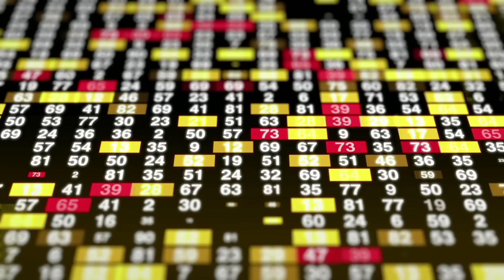Rohit Shetty Reaction on kantara movie| NEWSफिल्मी